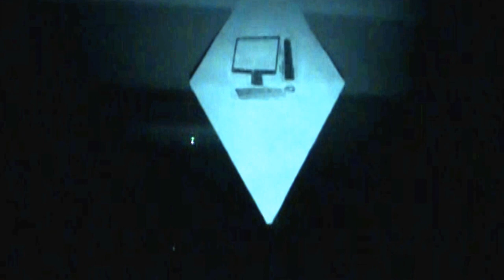VÍDEOS FANTASMAS REALES "Adrenalina Paranormal & Zarpa Film"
VÍDEOS FANTASMAS REALES "Adrenalina Paranormal & Zarpa Film" En una escuela una maestra tubo una muerte escalofriante ya que su espíritu deambulaba por los pasillos, aulas buscando a un niño que de igual forma murió.